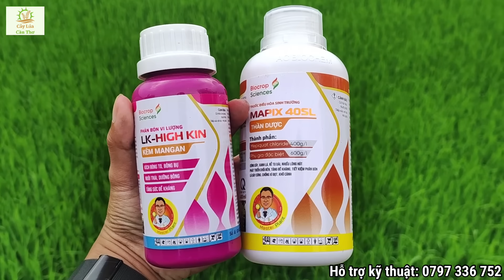PHUN KÍCH ĐÒNG CHO LÚA ĐÀI THƠM 8 CÓ ĐÒNG SỚM TẠI THỚI LAI CẦN THƠ | Cây Lúa Cần Thơ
“Đồng hành cùng bà con, chia sẻ giải pháp mới - hiệu quả - tiết kiệm”
Kênh Youtube Cây Lúa Cần Thơ được xây dựng nhằm mục đích:
- Cập nhật tình hình canh tác lúa trong khu vực Cần Thơ
- Chia sẻ kỹ thuật canh tác, sâu bệnh hại trên lúa
- Ứng dụng những tiến bộ kỹ thuật mới trong canh tác lúa
- Giúp bà con tiết kiệm chi phí, tăng năng suất, tăng lợi nhuận
Video mới sẽ được phát sóng định kỳ mỗi tuần, quý bà con hãy cùng đón xem nhé!
Kỹ sư Quốc Chí: 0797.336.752